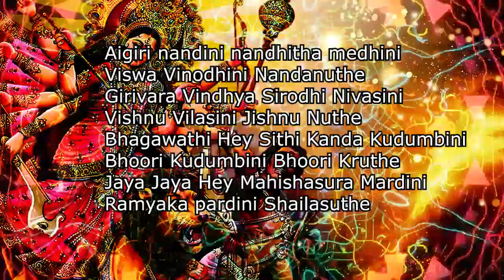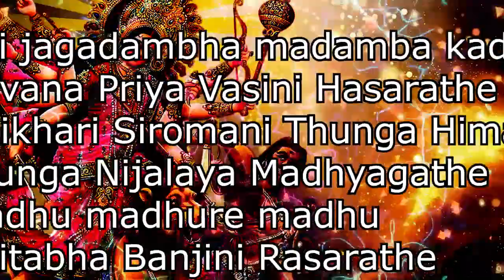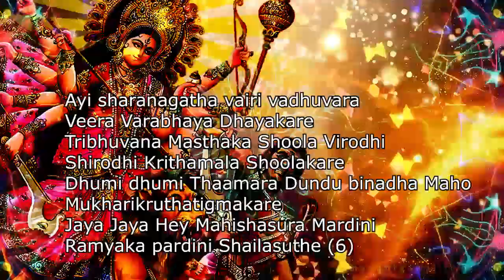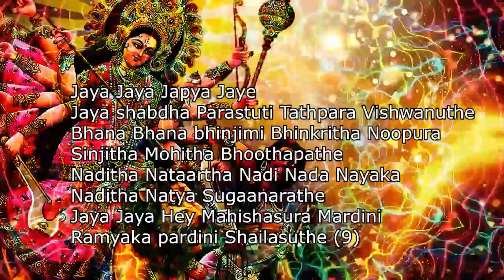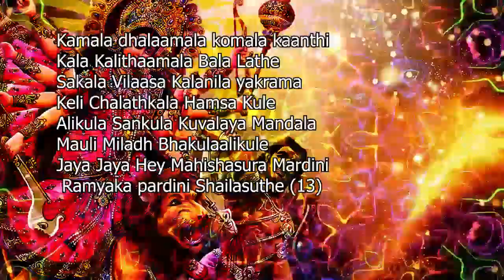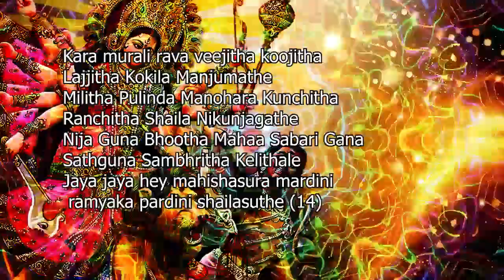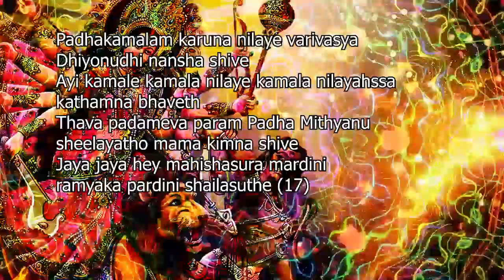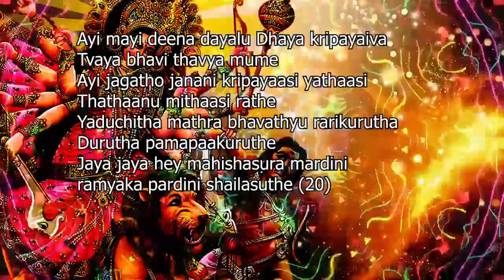ඔබට දුකක් බයක් ඇතිවුනොත් මෙය අසන්න | මහිෂාසුර මර්දිනි ස්තෝත්‍රය | Mahishasuramardini Stotram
Vocal - Dahami dananjana
Lyrics. sanskrit

බුදු දහම සහා දේව භක්තියෙන් ලෝක වාසී සියලු දෙනාගේ හිත සුව පිණිස ආශිර්වාදය කරන ලoකාවේ පලමුවන නාළිකාව tv nine අපේ පoසල සමග ඔබත් එකතුවන්න ...

තවත් අපේ නාළිකාවන්

මහීෂාසුර මර්දිනි ස්තෝත්‍රය පදනම් වී ඇත්තේ දේවි මහත්ම්‍යම්
මත වන අතර,මෙම ස්තෝත්‍රය රචනා කර ඇත්තේ ශ්‍රී ආදි ශංකාරාචාර්ය විසින් බව කියනු ලැබේ.
දුර්ගා දේවිය විසින් චන්ඩි ස්වරූපය ගනිමින් මහීෂ නම් අසුරයා පරාජය කර ඇති බැවින් මෙම ස්තෝත්‍රය මහීෂාසුර මර්දිනි ස්තෝත්‍රය ලෙස නම් කර ඇත.

මෙහි මූලික වශයෙන් දුර්ගා දේවියගේ බලය සහ සුන්දරත්වය වර්ණනා කරමින් දුර්ගා දේවියට ප්‍රශංසා කරනු ලබයි.
මෙය දුර්ගා දේවියගේ ජනප්‍රියම සහ ප්‍රබලම ස්තෝත්‍රයද වේ.

මහීෂාසුර මර්දිනි ස්තෝත්‍රය භක්තියෙන් ගායනා කිරීමෙන් සහ සවන් දීමෙන් ඕනෑම සටනකින් ජය ගැනීමට,ඕනෑම බියක් හෝ අභියෝගයක් ජය ගැනීමට දුර්ගා දේවියගේ ආශීර්වාදය ලබා ගැනීමට හැකි වෙනු ඇත.
එසේම ඇය ඔබගේ සියලු වැඩ වලදී ජයග්‍රහණය ලබා දෙනු ඇත.
මෙය කියවීමෙන් ඔබේ ජීවිතයේ සියලු දුක් ගැහැට යටපත් වේ.
මෙය ඔබට නිවසේදීත් ගායනා කළ හැකිය.
ගතින් මෙන්ම සිතින්ද පිරිසිදු වී දුර්ගා දේවිය පිළිබඳ සැබෑ භක්තියෙන් යුතුව මෙය ගායනා කරන්නේ නම් නිසැකව ඔබට ඇගේ පිහිට ලැබෙනු .